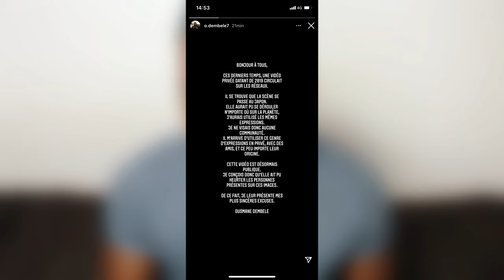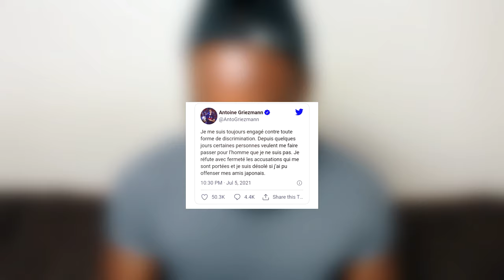フランス人サッカー選手の日本人差別発言と謝罪文とツイットについて皆に伝えたいことがあります【フランス人の反応】翻訳